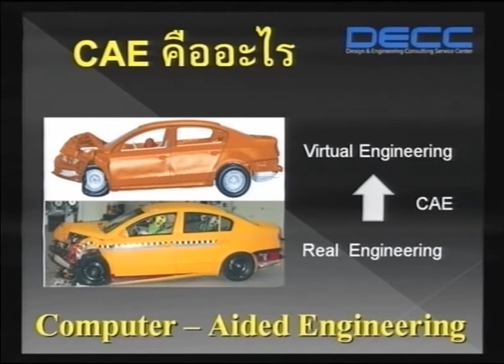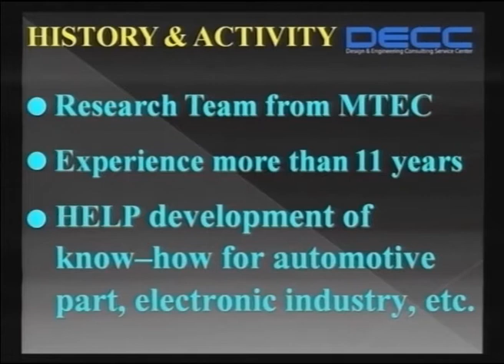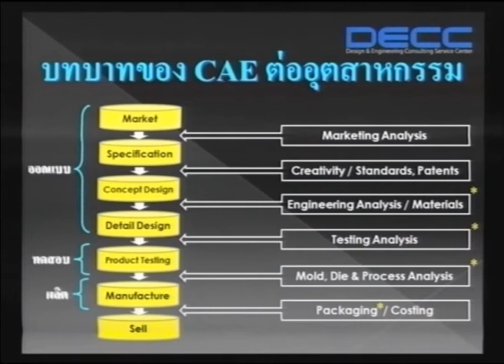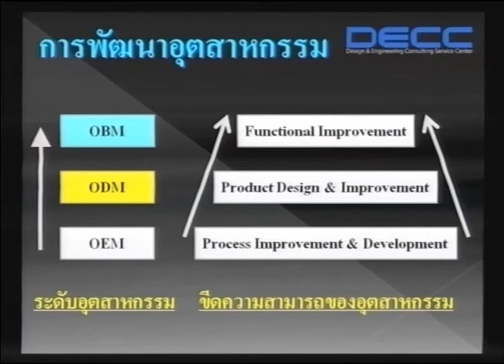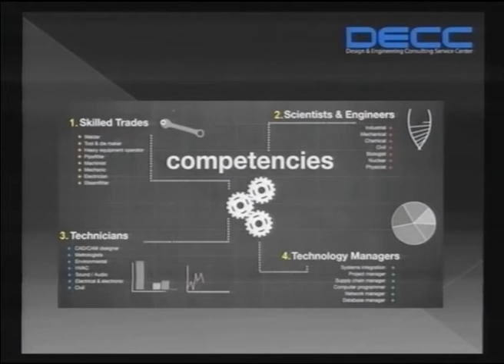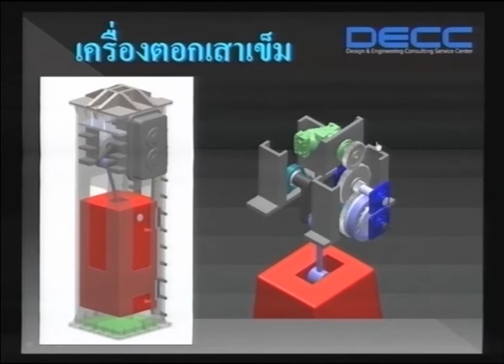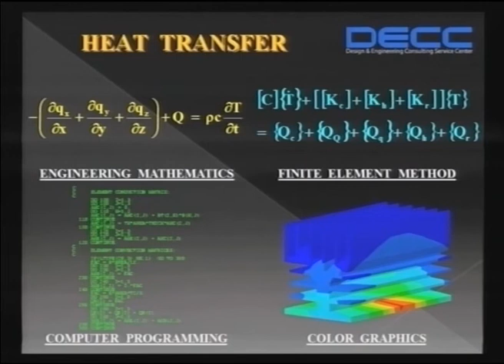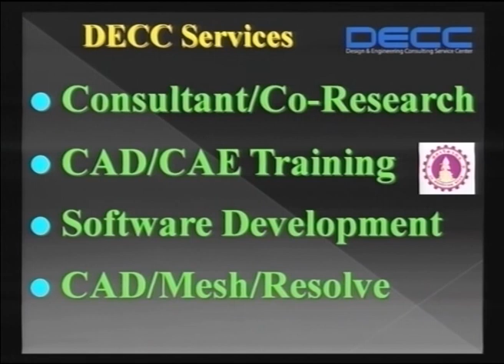พัฒนาศักยภาพธุรกิจไทยด้วยวิทยาศาสตร์และเทคโนโลยี เพื่อรองรับ AEC และเวทีโลก (1/3)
การสัมมนาเรื่อง "พัฒนาศักยภาพธุรกิจไทยด้วยวิทยาศาสตร์และเทคโนโลยี เพื่อรองรับ AEC และเวทีโลก" วันอังคารที่ 2 เมษายน 2556 เวลา 09:00 - 12:00 น. ณ ห้องประชุม CC-305 อาคารศูนย์ประชุมอุทยานวิทยาศาสตร์ประเทศไทย (CC)

เทคโนโลยี CAE (Computer Aided-Engineering) นับเป็นเครื่องมือที่ใช้กันอย่างแพร่หลายในอุตสาหกรรมต่างๆ ซึ่งในปัจจุบันได้เข้ามามีบทบาทสำคัญกับภาคอุตสาหกรรมของไทยเป็นอย่างมาก เพื่อประโยชน์ในการออกแบบและแก้ปัญหาทางวิศวกรรมสมัยใหม่ เพิ่มประสิทธิภาพในกระบวนการทำงาน โดยมีความสามารถในการจำลองลักษณะปัญหา วิเคราะห์ผลที่จะเกิดขึ้นเพื่อพัฒนาศักยภาพทางด้านกระบวนการผลิต การออกแบบ การพัฒนาคุณภาพ และการบำรุงรักษาอุปกรณ์

ซึ่งส่งผลให้กระบวนการทำงานเป็นไปอย่างรวดเร็ว ถูกต้องมีประสิทธิภาพสูง อีกทั้งยังช่วยในการลดเวลา ลดต้นทุนในการผลิต อย่างไรก็ตามพบว่า การใช้เทคโนโลยี CAE ในประเทศไทยยังมีอยู่ใน วงจำกัด เนื่องจากปัญหาการขาดแคลนบุคลากรที่มีความรู้ความเข้าใจในการใช้งานอย่างแท้จริง

ศูนย์บริการปรึกษาการออกแบบและวิศวกรรม (DECC) สังกัด สวทช. ในฐานะผู้เชี่ยวชาญด้านเทคโนโลยี CAE จัดงานสัมมนา "พัฒนาศักยภาพธุรกิจไทยด้วยวิทยาศาสตร์และเทคโนโลยีเพื่อรองรับ AEC และเวทีโลก" เพื่อถ่ายทอดเทคโนโลยีไปยังภาคอุตสาหกรรมที่เป็นยุทธศาสตร์ของประเทศ ภายในงานจะมีการบรรยายเพื่อให้ความรู้เกี่ยวกับเทคโนโลยี CAE ตัวอย่างการประยุกต์ใช้กับงานในอุตสาหกรรม และการเสวนา Case study จากผู้ประกอบการที่ประสบความสำเร็จ เสริมศักยภาพในการแข่งขันของธุรกิจไทยในตลาด AEC